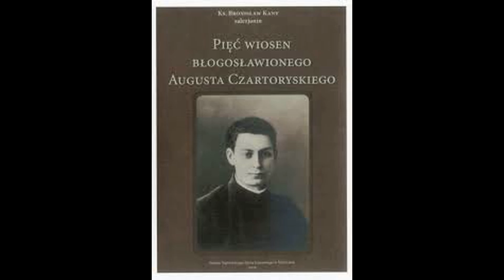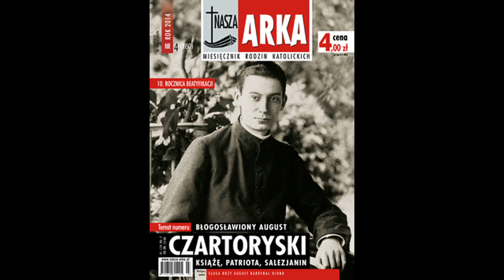Błogosławiony August Czartoryski